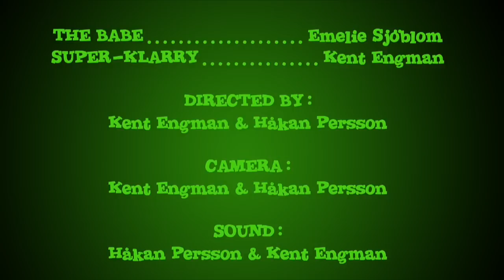SUPER - KLARRY and The One Night Stand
He's here, he's there, he's everywhere...  The only super hero you'll ever need! Your Mental Superman!